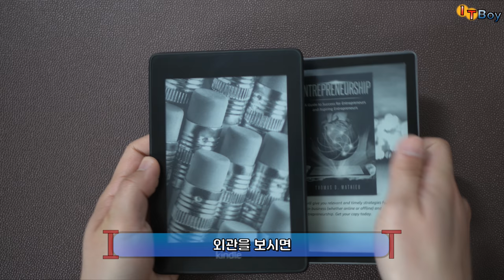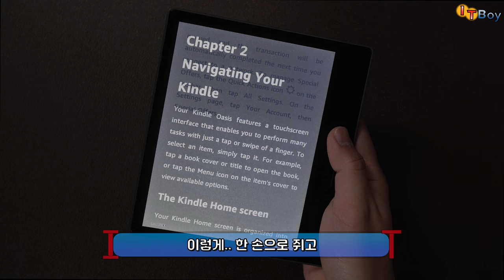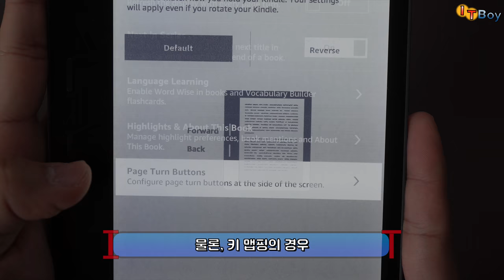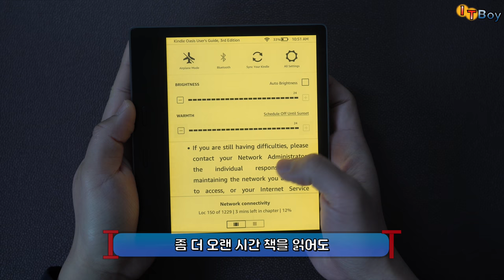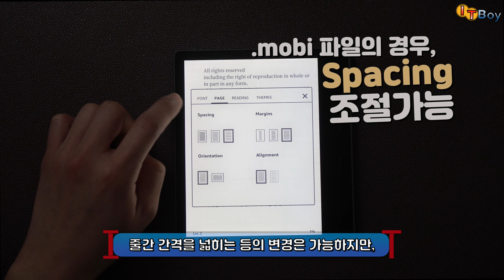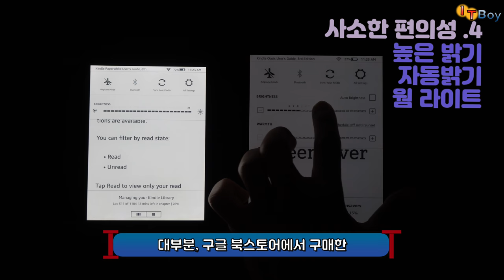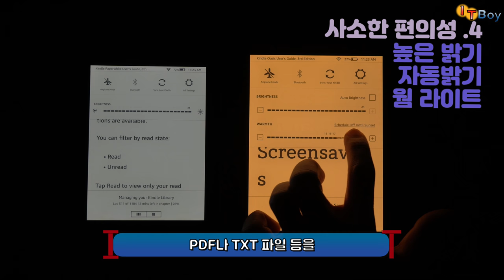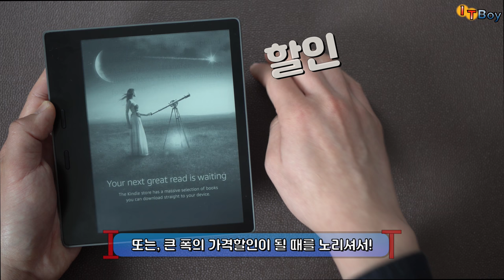페이퍼화이트보다 고오급진 이북리더기, [아마존 킨들 오아시스] (4K)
비싸지만, 킨들 페이퍼화이트보다 고급지고 기능도 더 많은 아마존 킨들 오아시스 리뷰입니다!
* 궁금하신 사항이 있으시면 언제든 댓글 달아주세요!